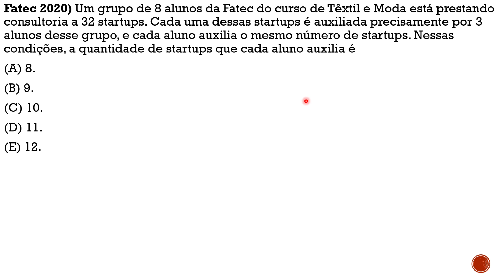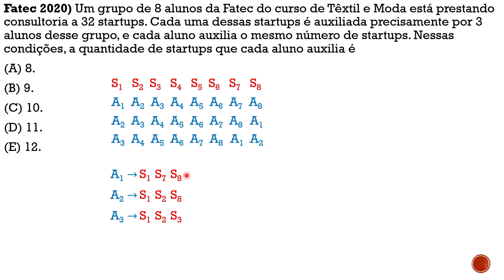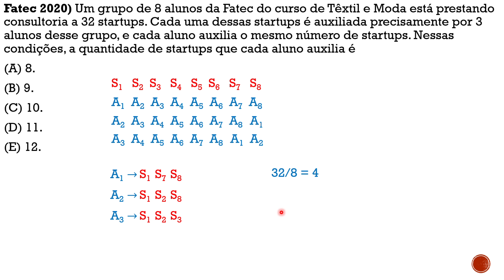Questão 10 Fatec 2020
Fatec 2020) Um grupo de 8 alunos da Fatec do curso de Têxtil e Moda está prestando consultoria a 32 startups. Cada uma dessas startups é auxiliada precisamente por 3 alunos desse grupo, e cada aluno auxilia o mesmo número de startups. Nessas condições, a quantidade de startups que cada aluno auxilia é
(A) 8.
(B) 9.

(D) 11.

(E) 12.